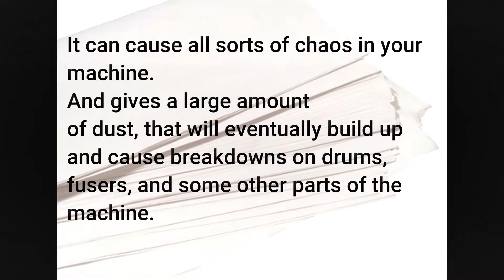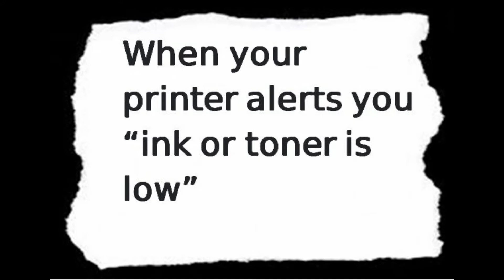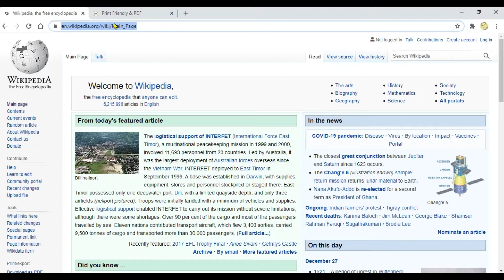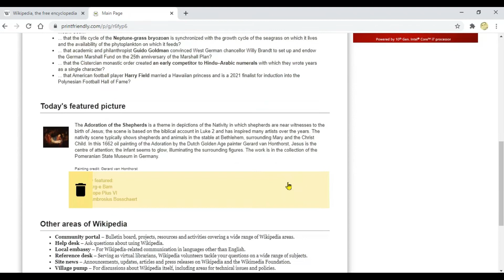How to Save on Printer Ink and Paper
Tips on How to Save on Printer Ink and Paper!

Print-friendly allows you to print just what you want on the webpage.

- Try to use Ecofont, ecofont is a licensed software, but you can download a free font that you can use. Ecofont reduce the usage of ink up to 45%.
the Ecofont Vera Sans just copy and paste the link.

Thanks!